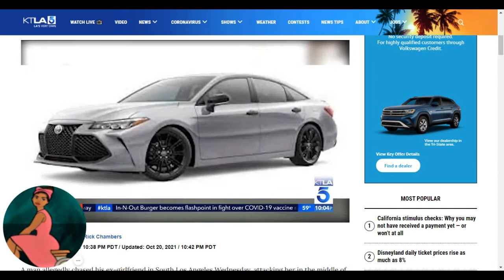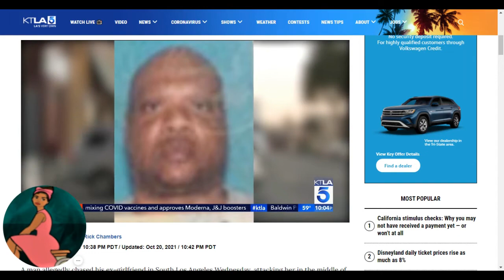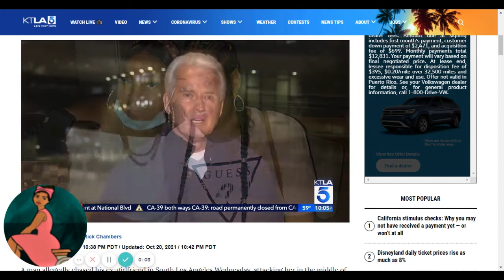CYNTHINA HARRISON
A man allegedly chased his ex-girlfriend in South Los Angeles Wednesday, attacking her  according to the Los Angeles Police Department.